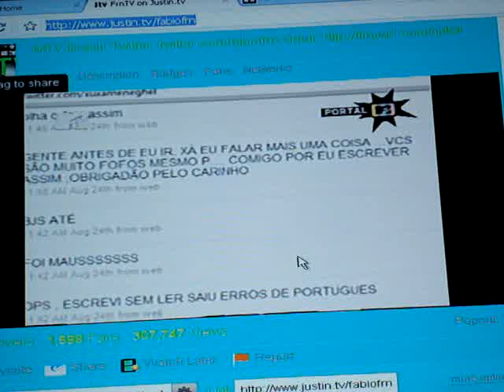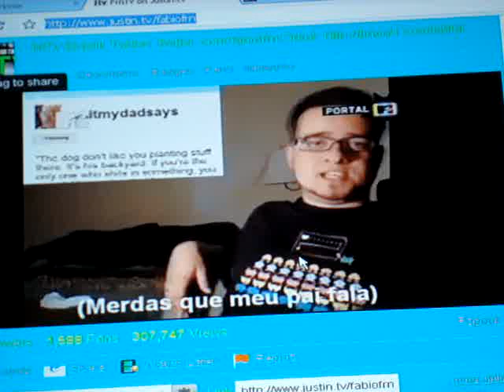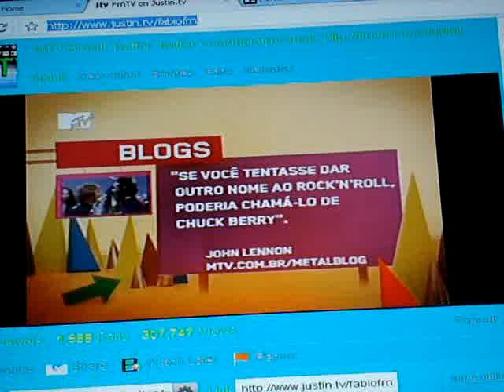HBDtv na MTV!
É isso aí - nós nerds dominamos a TV agora :D